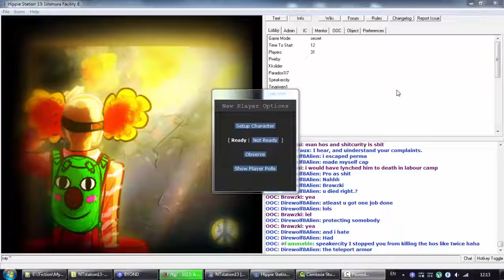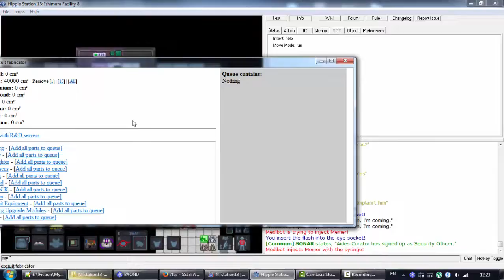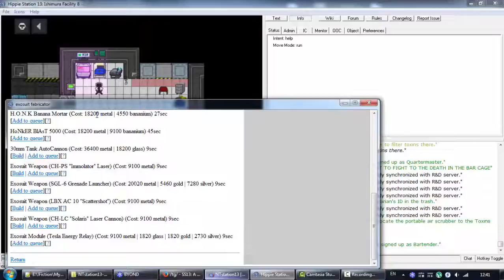SS13 Timelapse: Episode 4 (Under the Knife)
Because the science demanded these people's unfortunate deaths.

Audio source is Neotokyo OST by Ed Harrison.